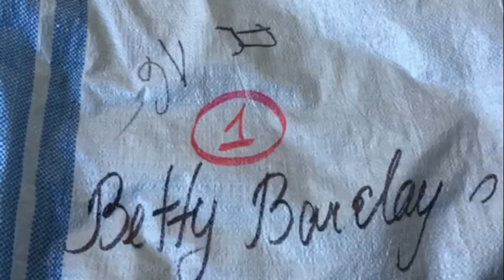MIX жен Betty Barclay